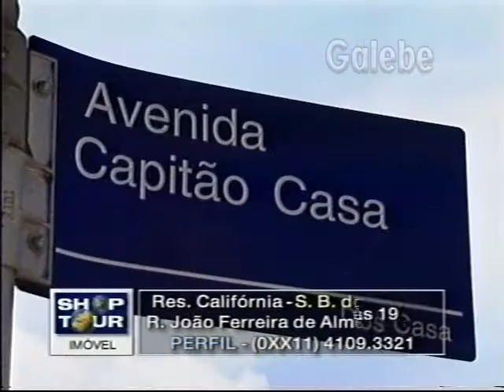RES CALIFÓRNIA ANDREIA GALEBE 01 09 2000